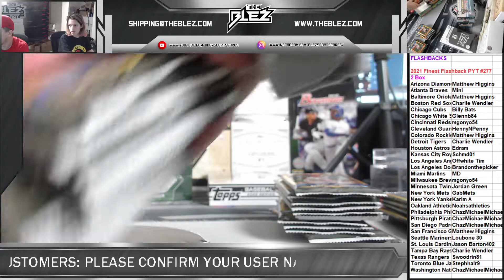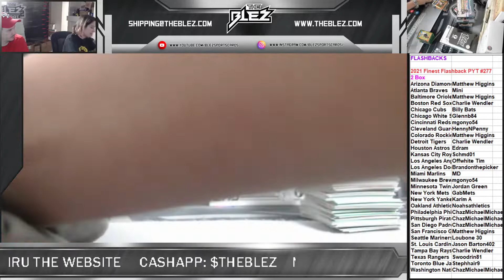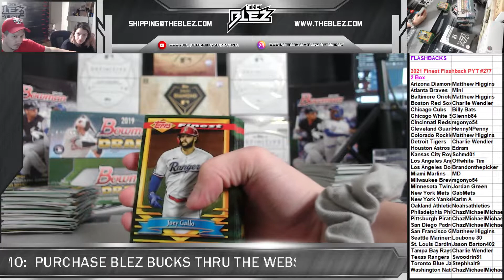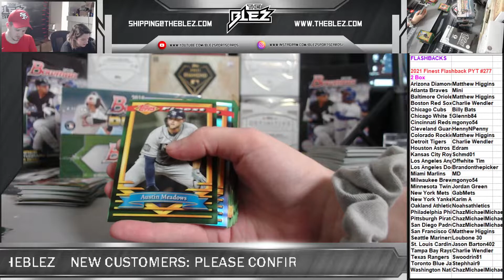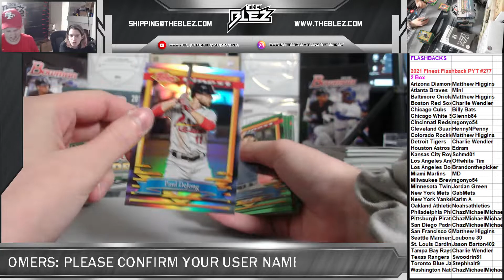2021 Flashbacks PYT 277